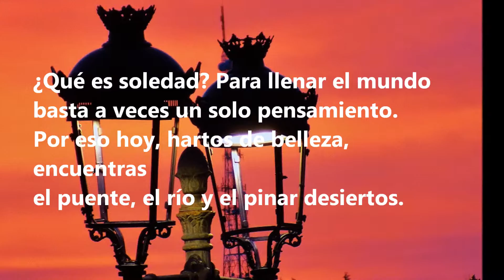SOLEDAD FELIZ CUMPLEAÑOS